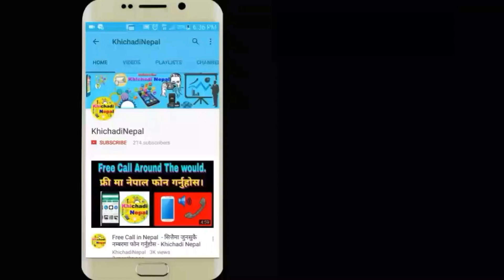रोनीको नाक भाचियो रोनिकै गोलले जित्यो डिसी युनाईटेडले - Khichadi Nepal Dailly News 2018.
Our First Tutorial Video.